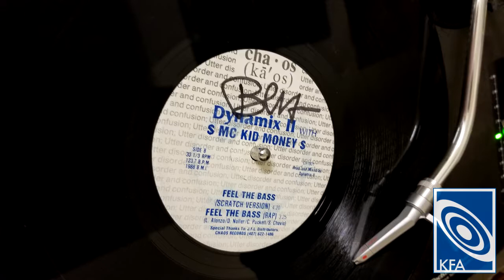Dynamix II ft Kid Money - Feel The Bass (Rap Version)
Its a little grainy, recorded from vinyl obv...

For promotional use only - please support the original artists.

KFA...Keepin It Real!! Peace to the World!